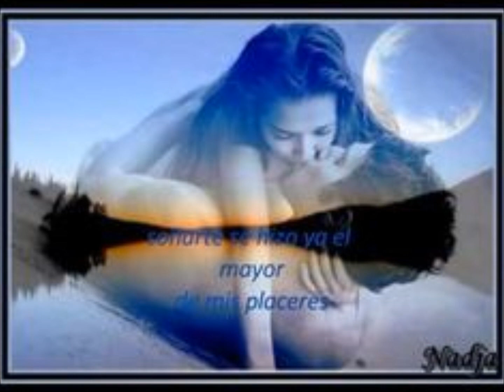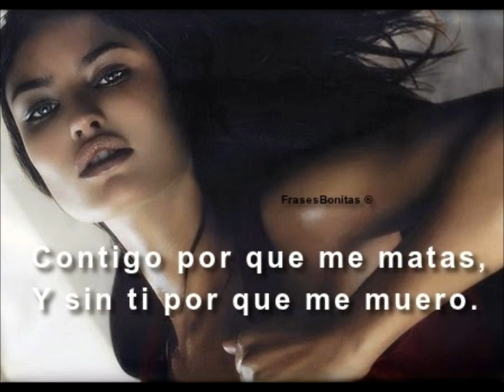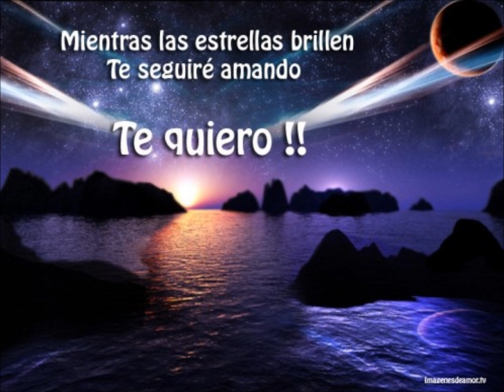SE QUE ME MATAS.-Duo Carrera Zurita.-2019.-EV.-1.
Pasillo